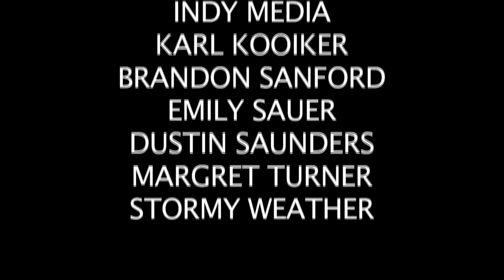So So Vegan - DJ Weekly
A satirical music video by DJ Weekly about Vegan Hipsters that infest our major cities around the country.